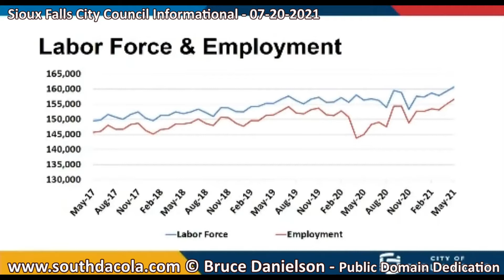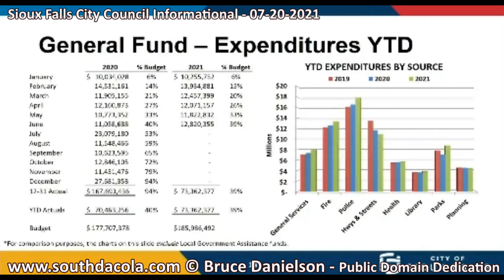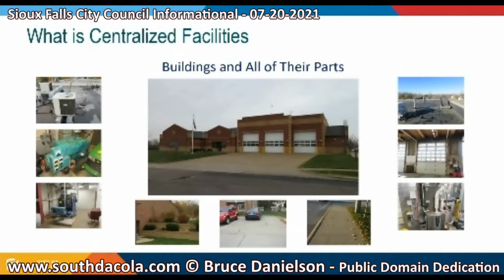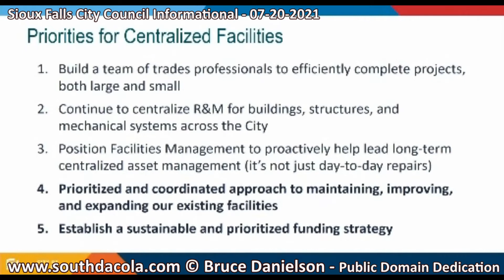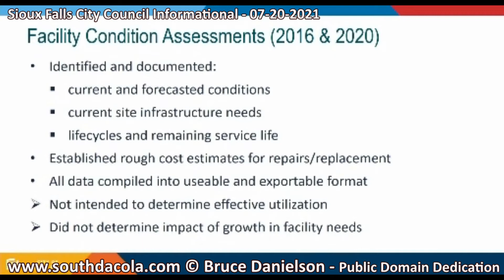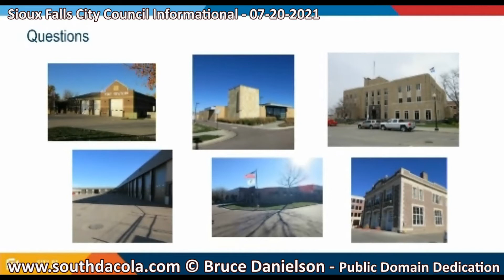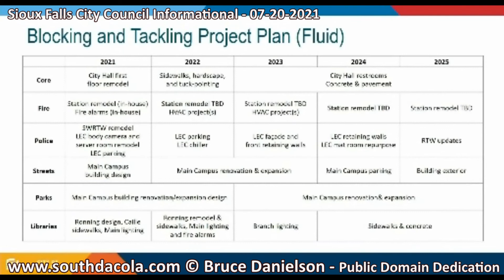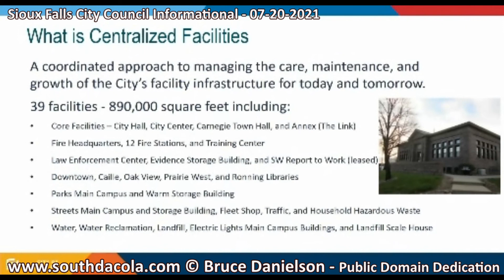2021-07-20 Sioux Falls City Council Informational Meeting